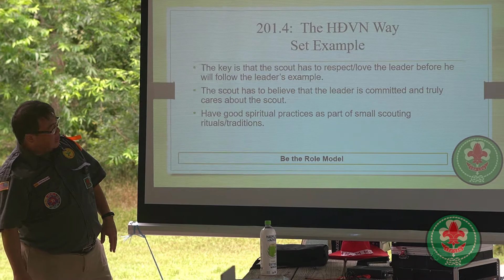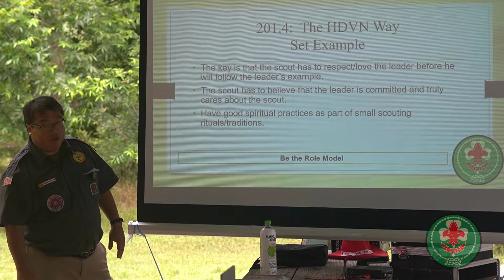Course 201: The HDVN Way, Methods 3 Peer Training and 4 Role Modeling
Huong Dao Viet Nam tai Hoa Ky
HDVN Training
Khóa Huấn Luyện 201:  Giới Thiệu 13 Phương Pháp HĐVN
Phương Pháp 3 và 4

3) Peer Training / Học Hỏi lẫn Nhau
- Encourage the HĐS to learn from the other Đội Sinh.
- Encourage the older HĐS to help the younger ones.
- Let the Patrol System do it’s work.
STAY OUT OF THE WAY - Let the Patrol System do it's work

4)  Set the Example / Nêu gương.
- The key is that the HĐS has to respect/love the Trưởng before he will follow the Trưởng's example.
- The HĐS has to believe that the Trưởng is committed and truly cares about the HĐS.
- Have good spiritual practices as part of small scouting rituals/traditions.
BE THE ROLE MODEL